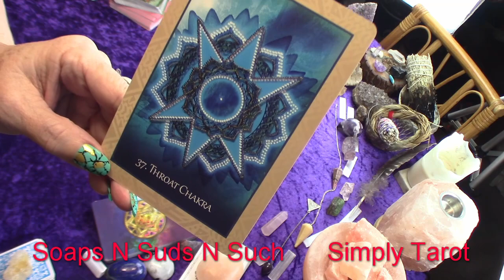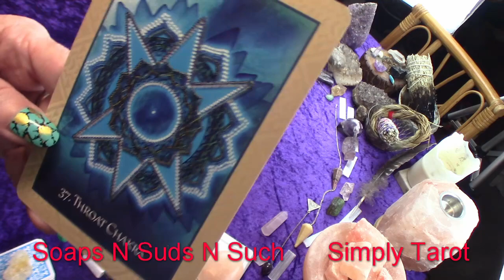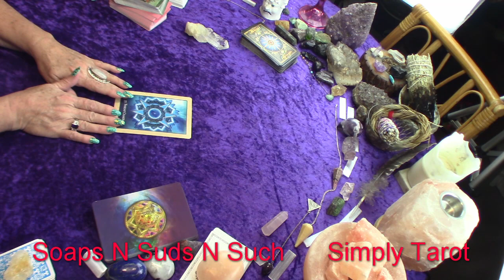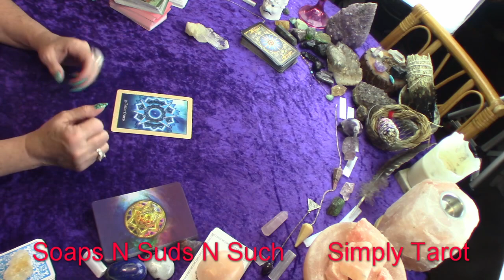Aquarius truth through love, Speak from the heart, Native Heart